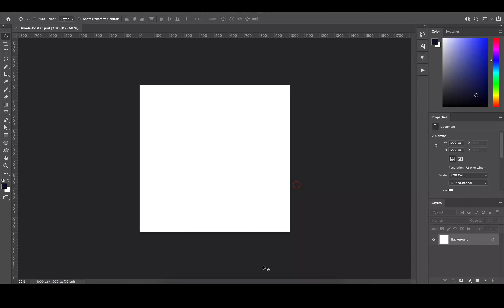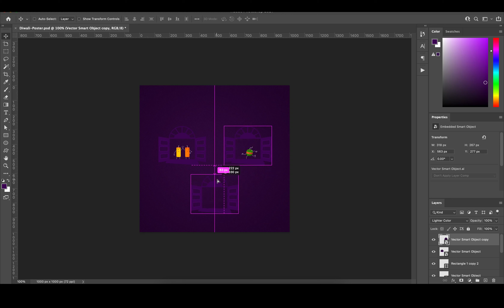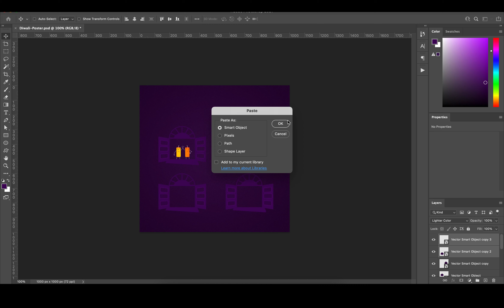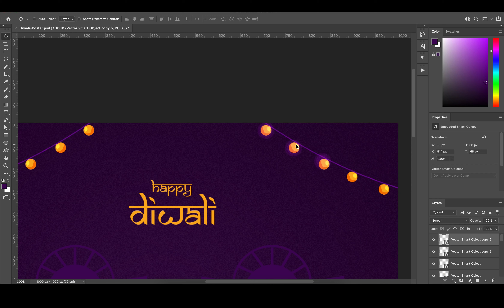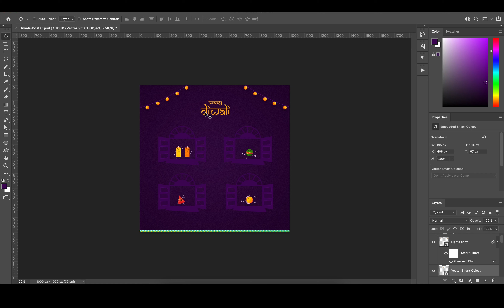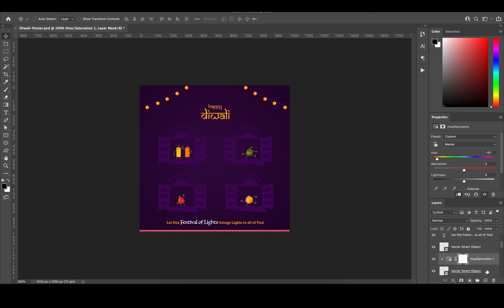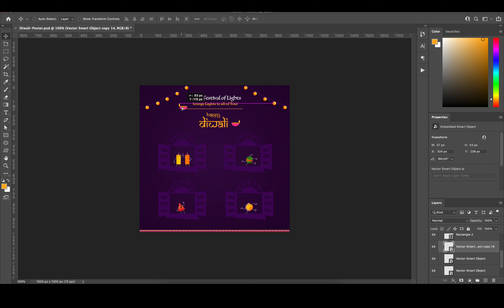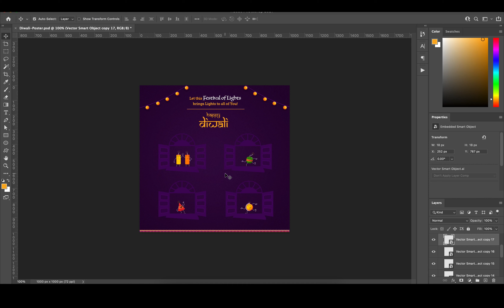Simple Diwali Wishes Poster using Freepik Assets | Design in Photoshop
This video will showcase a how to make a simple Diwali post in less than 10 minutes using Freepik assets.

Tool used: Photoshop